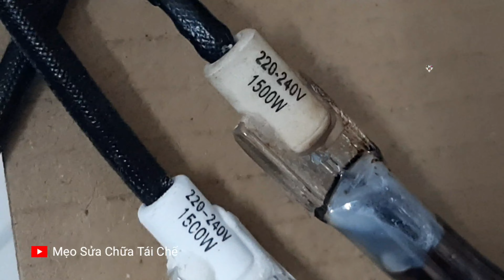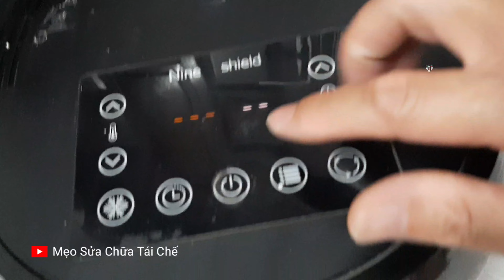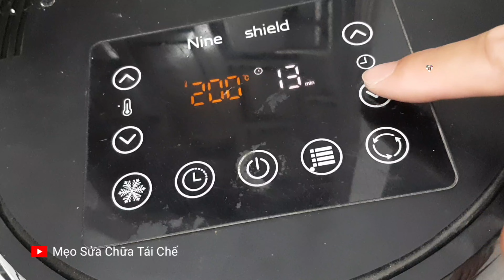Hướng Dẫn Sửa Lò Nướng | Cách Sửa Nồi Chiên Không Dầu.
Hướng dẫn chi tiết cách sửa Lò Nướng không nóng, đèn nhiệt không sáng.
Không cần đồng hồ, chỉ vài thao tác thủ công là xác định được bệnh.
Chi phí chỉ tốn vài chục ngàn là lại như mới.
Sửa xong nướng thịt trực tiếp để hưởng thụ thành quả ạ 😀
Rất đơn giản, người không chuyên cũng có thể làm được.

Detailed instructions on how to fix an oven that won't heat or a heat light that won't light up.
No need for a watch, just a few manual operations to determine the disease.
The cost is only a few tens of thousands and it's like new again.
After repairing, grill the meat directly to enjoy the results 😀
Very simple, even non-professionals can do it.